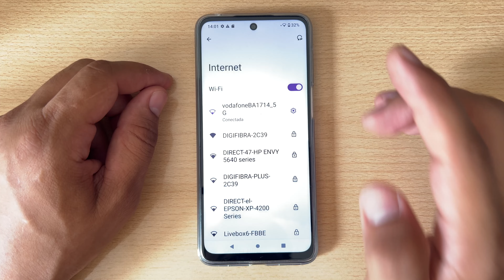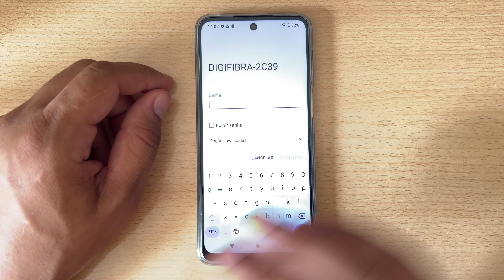Como Ativar e Configurar o Wifi no Motorola Moto G34